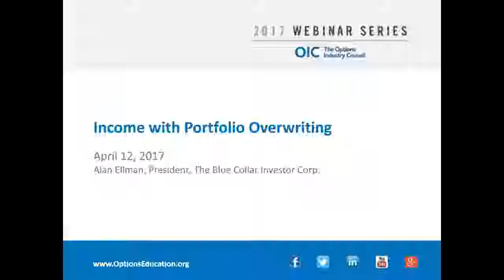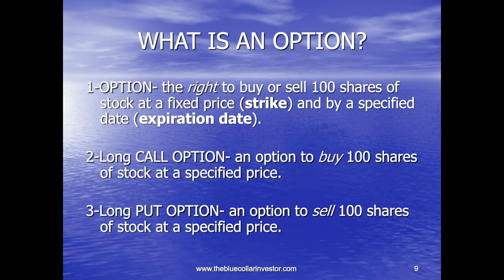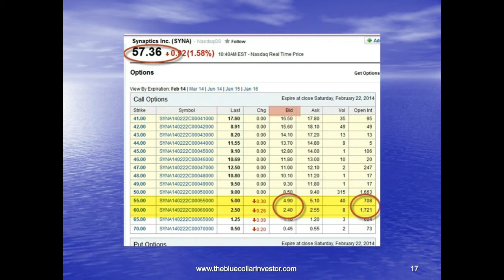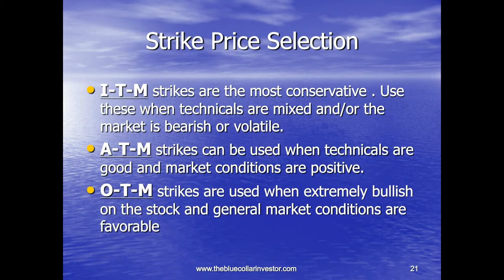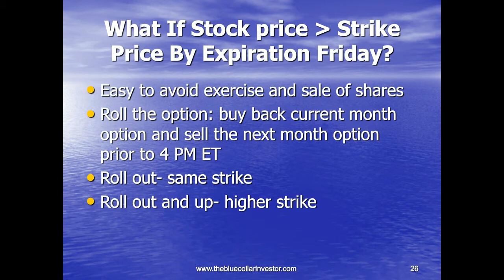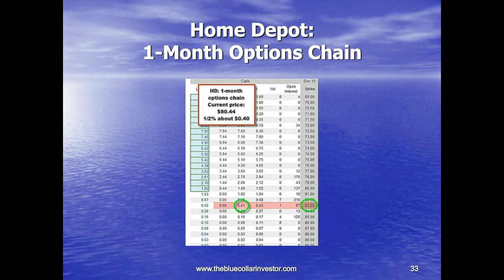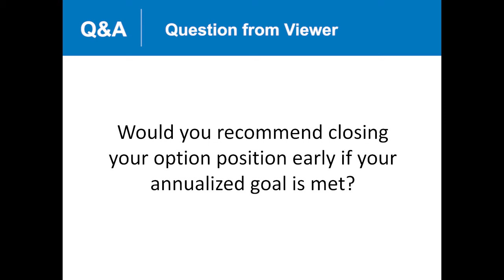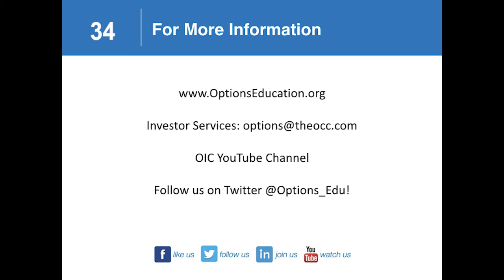How to Generate Income with Portfolio Overwriting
Generate Income with Portfolio Overwriting by The Options Industry Council (OIC)

For The Full Basic Options Strategies and Concepts Series

Join OIC for a discussion on how portfolio overwriting can potentially generate income by using covered call writing in long-term, buy-and-hold portfolios. Anyone interested in options trading for beginners will want to tune in and hear from Alan Ellman of Blue Collar Investor as he explains his approach to income generation through options strategies like these.

About the series: Get an in depth understanding of basic options trading strategies and core concepts.